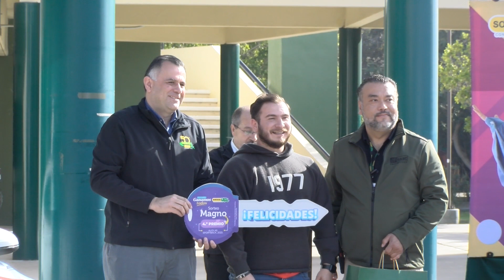Entregan premios a ganadores del 91 Sorteo Magno de UABC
El primer premio del 91 Sorteo Magno UABC fue para Michelle de Mexicali. Esta mañana fue entregado el segundo premio de 4 millones de pesos, junto a 4 vehículos para otros ganadores en la ciudad de Tijuana. El rector de la máxima casa de estudios en el estado afirmó que el monto recaudado superó al de años anteriores.